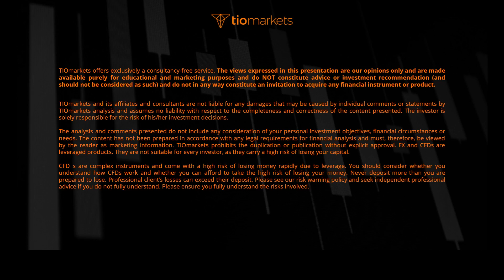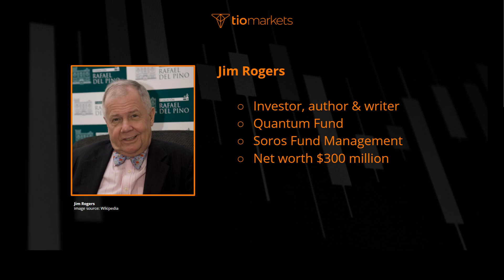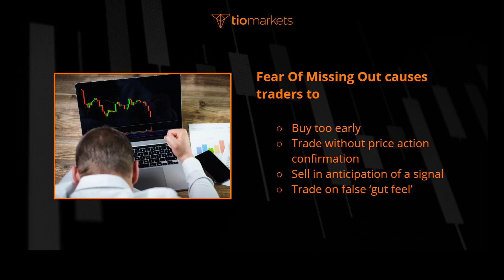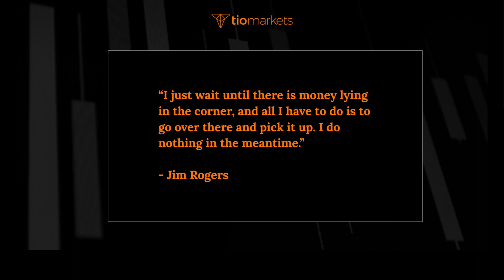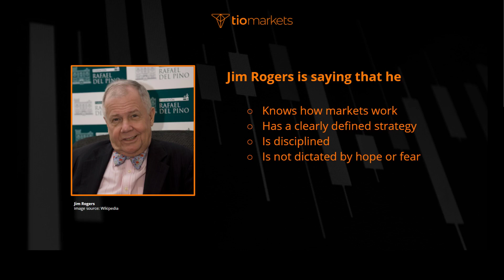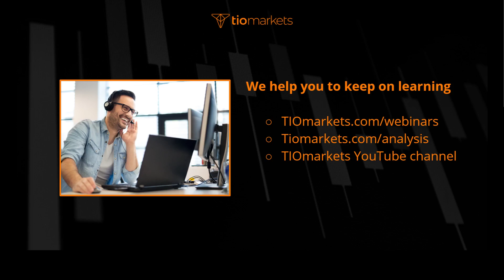Janne Muta: Learn to trade forex using successful examples from history: Jim Rogers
Who is Jim Rogers and why does our Chief Market Analyst think you need to know about him?
Find out in this short video.

Make sure to ENABLE the 🔔NOTIFICATIONS🔔 , so you never miss our latest video!

CFDs are complex instruments and come with a high risk of losing money rapidly due to leverage. You should consider whether you understand how CFDs work and whether you can afford to take the high risk of losing your money. Never deposit more than you are prepared to lose. Professional client's losses can exceed their deposit. Please see our risk warning policy and seek independent professional advice if you do not fully understand. This information is not directed or intended for distribution to or use by residents of certain countries/jurisdictions including, but not limited to, USA & OFAC. The Company holds the right to alter the aforementioned list of countries at its own discretion.